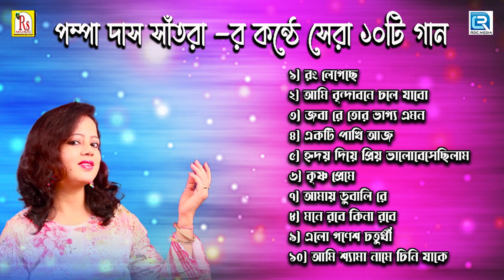পম্পা দাস সাঁতরার কণ্ঠে সেরা ১০ টি গান | Folk Song 2022 | Pampa Das Santra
পম্পা দাস সাঁতরার কণ্ঠে সেরা ১০ টি গান
Presenting New Bengali Songs By R.S. Music…
*Singer- PAMPA DAS SANTRA
* Lyrics & Music- KRISHNENDU BHOWMIK
*Arranger- SANTU-DEBORSHREE
*Category- AGOMANI
*Music Label- RS MUSIC (KRISHNENDU BHUNIA)
*Language- BENGALI

* Arranger- SANTU-DEBORSHI
*Category- KALI GEET

* Lyrics & Music- SADHU CHARAN DAS
*Arranger- SAMIRAN ADAK(BACHCHU)
*Category-MODERN

* Lyrics- SUBHENDU KAR
* Tune- SAMIRAN ADAK(BACHCHU)
*Arranger- SAMIRAN ADAK(BACHCHU)
*Category- SAD

* Lyrics & Music- LALON FOKIR
*Arranger- ROKET MONDAL

* Lyrics & Music- JASIMUDDIN
*Arranger- TAPAS DUTTA (MARKO)

* Lyrics & Music- RABINDRA NATH TAGORE
RISHI KUMAR CHATTERJEE
*Mixing & Mastering- SUDIP SANTRA
*Category- RABINDRASANGEET

* Lyrics- KRISHNENDU BHOWMIK
*Arranger- SAMIRAN ADAK
*Category- DEVOTIONAL